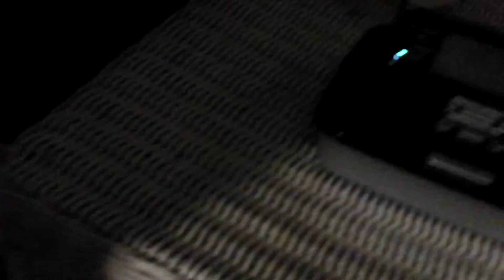Flash Flood Warning (EAS #258)